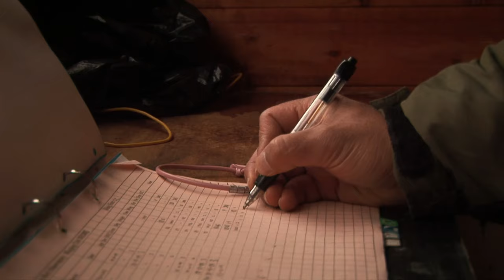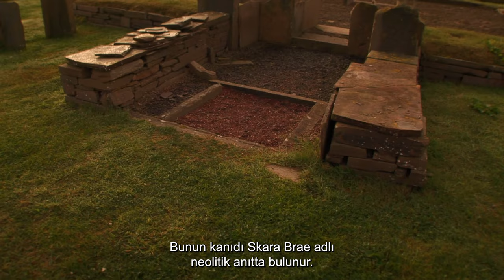Vesteralen: An Archipelago in Norway | Miracles Of Nature | 4K Nature Documentary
Vesteralen - Travel And Culture - 4K Nature Documentary